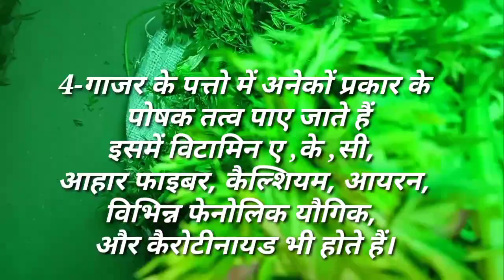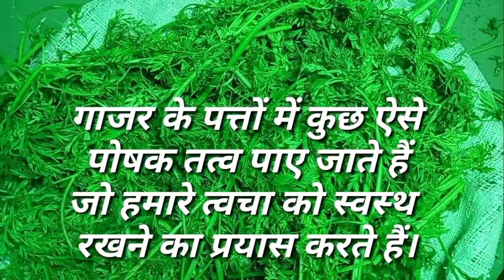गाजर के पत्तों के फायदे।, 12 benefits of carrot leaves ! How to use carrot leaves.!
इस विडियो में हमने गाजर के पत्तों के फायदे और गाजर के पत्तों के उपयोग के बारे में बताया है।